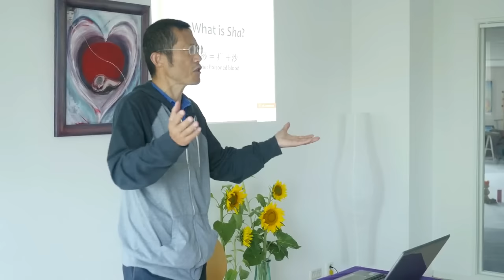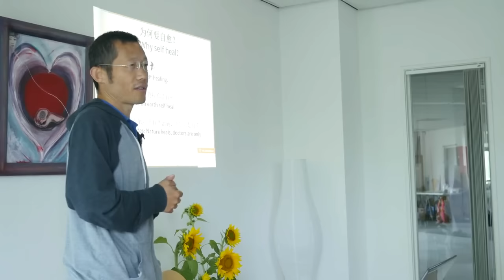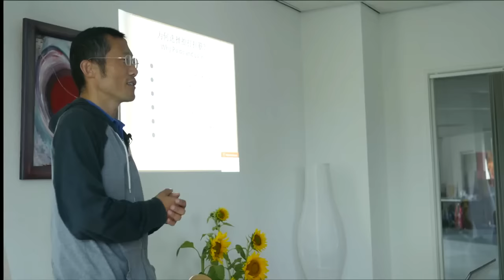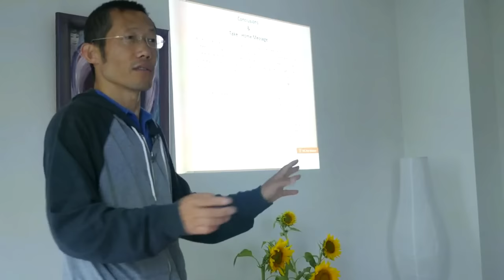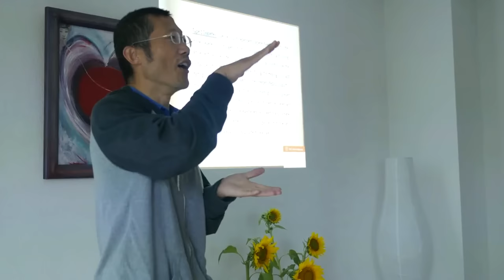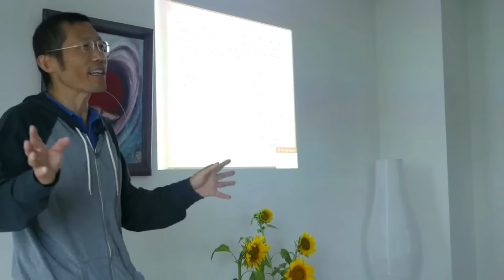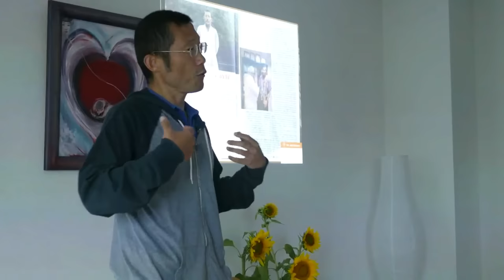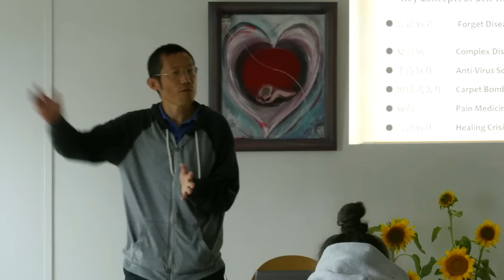PaidaLajin Seminar in Holland